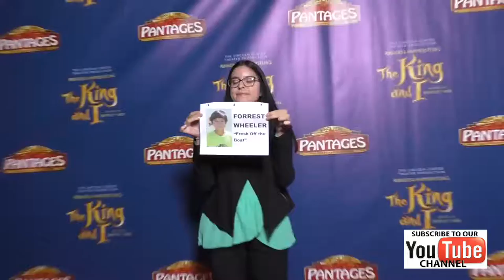Forrest Wheeler at the King And I Opening Night at The Pantages Theatre in Hollywood